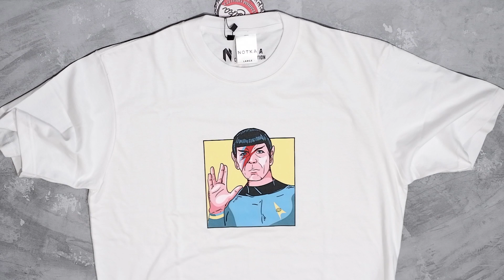BRAND INI PACKAGING NYA ANTI-MAINSTREAM SIH! | Review dan unboxing Haha apparel & Notka.co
halo brader sister, ini segmen gue
Di segmen ini gw bakal bahas kaos kaos dari Brand Lokal , kalian bisa liat detail dan apa yang didapetin dari Brand yang gue bahas,

-Notka.co
artikel: Spockin sane
size: L
harga: 150k

-HAHA apparel
artikel: Game 1
size: L
harga: 145k

So, segitu dulu untuk episode 16 nya, ketemu lagi di Next video ya guys!